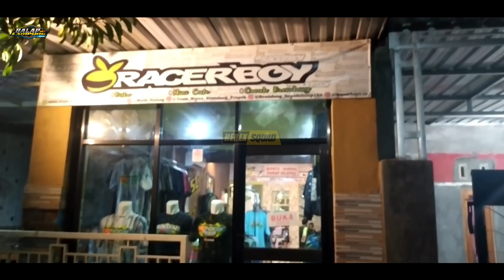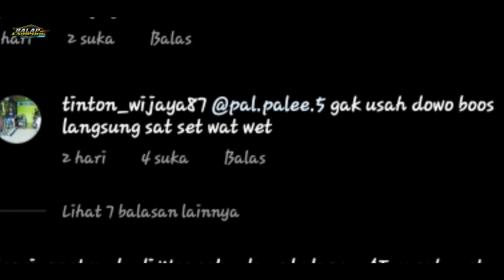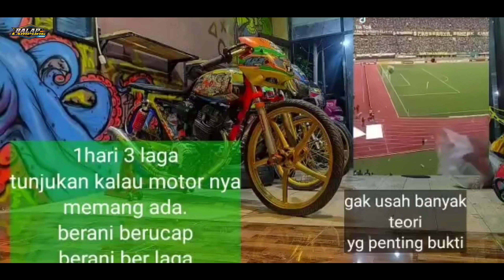HEB0H!! BARBARA Speed dit4ntang BR0NDONG PROYEK 3 Laga 1 hari di sentul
Mengejutkan.. laga bigmatch herex jatim... laga tersebut rencana akan digelar di sentul Bogor Jawa Barat, apakah benar laga tersebut akan terjadi..
terima kasih kepada semuanya sudah suport channel ini, kami mohon maaf apa bila ada salah kata dan bahasa yang pas, terus berikan kami masukan agar bisa lebih baik lagi untuk kedepannya, semoga semuanya sehat selalu dilancarkan rezekinya, salam sukses otomotif Indonesia,, ✊✊
BUNISINE/ENDORSE CHAT 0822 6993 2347